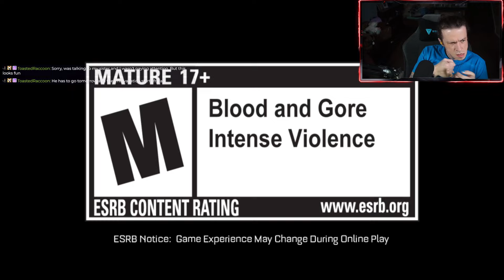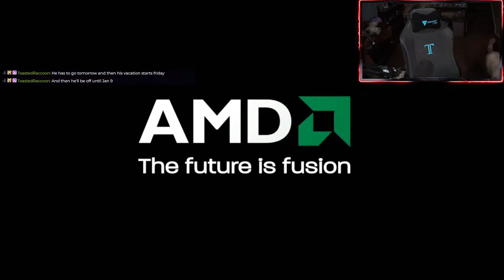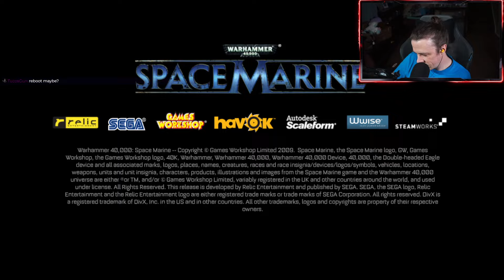ROD PLAYS WARHAMMER 40,000: SPACE MARINE! ⚔️ #2 (DEPRECATED)